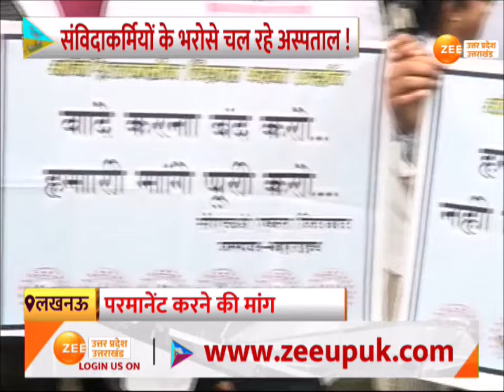Health workers Protest in Lucknow:12 हजार स्वास्थ्यकर्मियों का परमानेंट करने के लिए प्रदर्शन|UP News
Lucknow : 12 हजार स्वास्थ्यकर्मियों का प्रदर्शन,  परमानेंट करने की मांग को लेकर हल्लाबोल,  पुलिस और स्वास्थ्य कर्मचारियों में झड़प

Lucknow: 12,000 health workers demonstrate, clashes between police and health workers demanding permanent